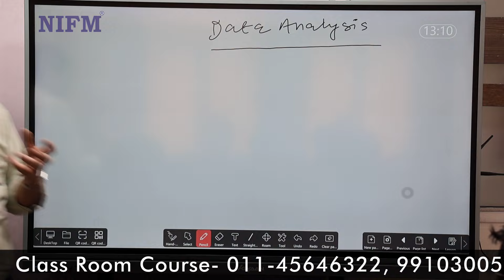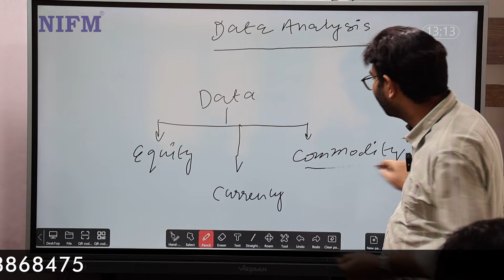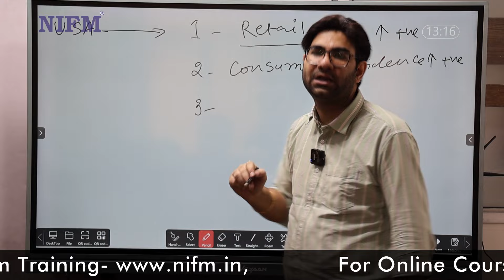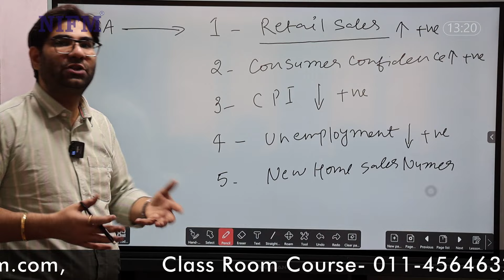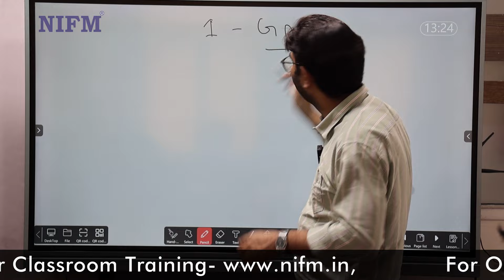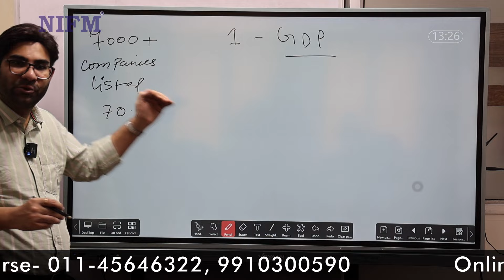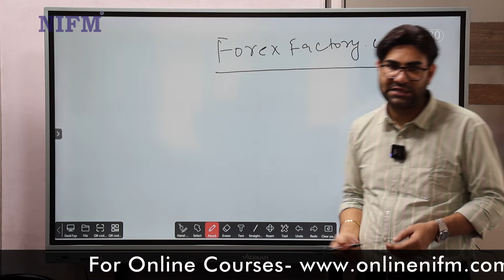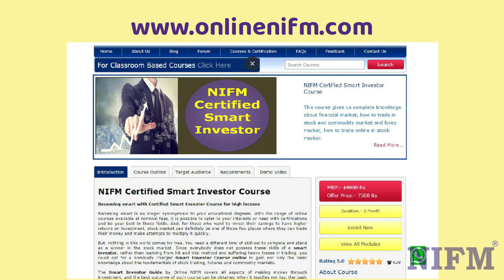American मार्केट में एक छोटी सी हलचल और Indian मार्केट धड़ाम l Data Analysis l NIFM Institute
NIFM is the pioneer and a premier institute having 25+ branches in India. Offering skilled training & certification-aided placement assistance programs in financial market & business accounting taxation segments like stock market trading, future & options market, commodity market & forex market trading, technical analysis, fundamental analysis, options trading strategies, mutual funds, business accounting & taxation with GST. NIFM offers classroom and online classes for all the courses.